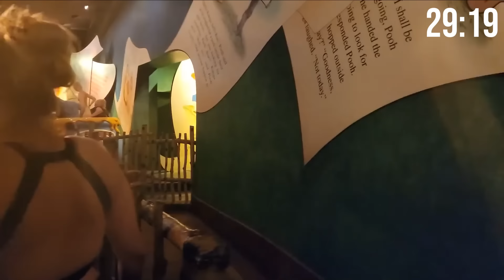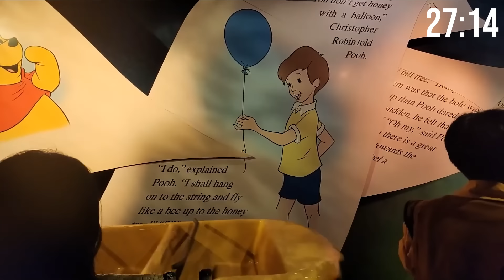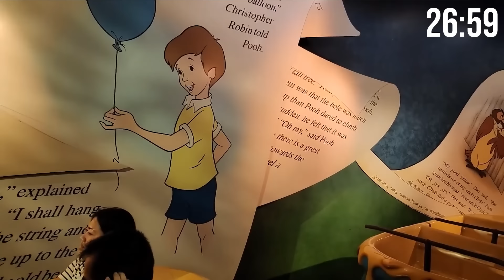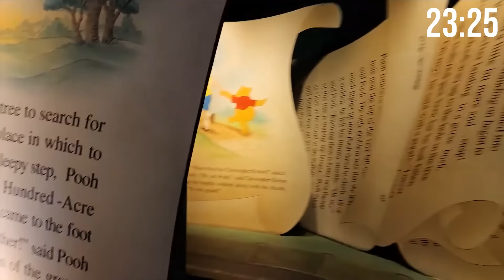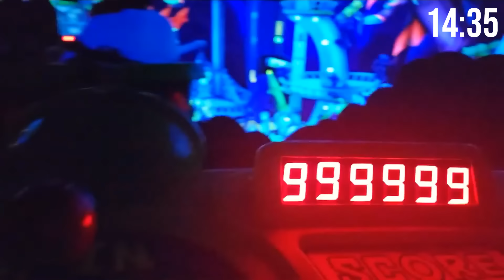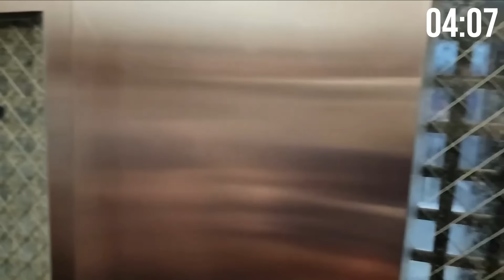I Rode 7 Rides in 1 Hour at Disney World!!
In this video takent from our Walt Disney World Live Stream, I ride 7 rides in 1 hour at the Magic Kingdom!  It was definitely difficult, but we got it done!

for more amazing merch!

Send us some mail at:
ResortTV1